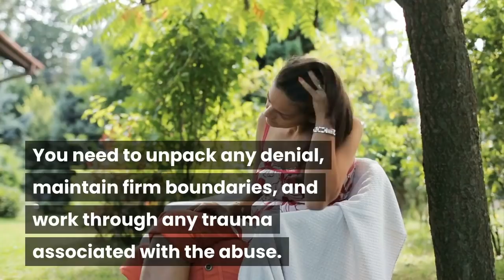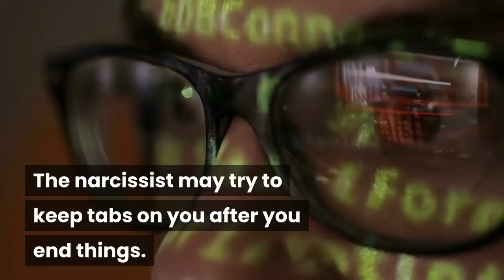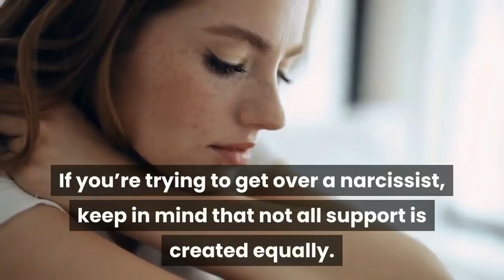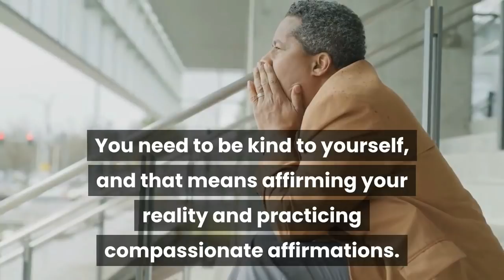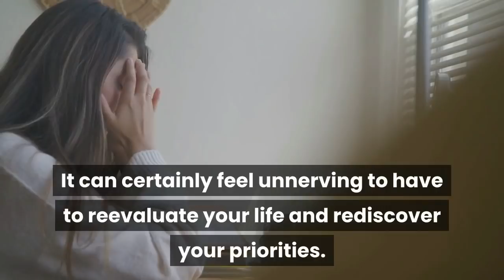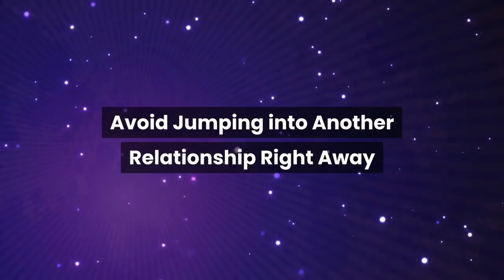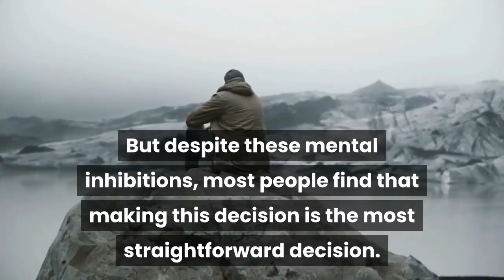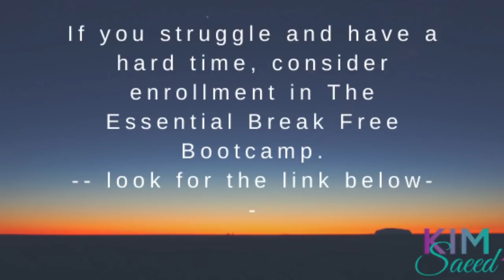How to Get Over a Narcissist: Everything You Need to Know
You have finally ended things, and this time, it’s for good. You are done with the abuse, and you are saying goodbye to all those empty lies and promises. Best of all? You have truly convinced yourself that you deserve better. The future seems clear- or does it?

Ending a relationship with a narcissist is hard. You need to unpack any denial, maintain firm boundaries, and work through any trauma associated with the abuse. But even though this is a challenging task, it is doable.

Let’s get into your step-by-step guide in this video...

🔽 Access all my best resources below 🔽

Article: What a Narcissist Does at the End of a Relationship

Kim Saeed is a Narcissistic Abuse Recovery Expert,  educator, speaker, and bestselling author of How to Do No Contact Like a Boss!. Frustrated by the lack of information and support in her own journey towards narcissistic abuse recovery, she developed her own collective space to help others break the narcissistic spell. Today, kimsaeed.com has reached over 195 countries and has impacted hundreds of thousands of lives. She is the founder of The New Life Academy, an online school devoted to helping narcissistic abuse survivors overcome relational harm and rebuild their lives.